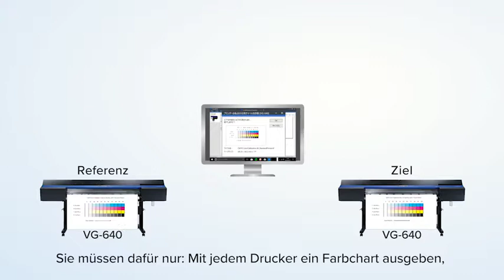VersaWorks 6: Einfache Farbanpassung des Druckers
Für gleichbleibende Farben

Üblicherweise kommt es beim Senden von Daten an mehrere Drucker desselben Modells zu unterschiedlichen Farbausgaben.
VersaWorks 6 sorgt mit einer neuen Funktion für eine identische Farbausgabezwischen Druckern gleichen Modells und Tintentypen.
Sie müssen dafür nur:
Mit jedem Drucker ein Farbchart ausgeben,
Die resultierenden Messdaten der ausgegebenen Farbcharts in VersaWorks 6 laden,
„Farbanpassung“ auswählen.
VersaWorks 6 passt die Tintenausgabe automatisch an die einzelnen Drucker an.
Das Ergebnis ist eine gleichbleibende Farbausgabe gegenüber dem Referenzdrucker.
Führen Sie Volumenaufträge eines Kunden auf zwei Druckern aus.
Drucken Sie große, kombinierte Grafiken mit zwei Druckern .

Das ist VersaWorks 6.